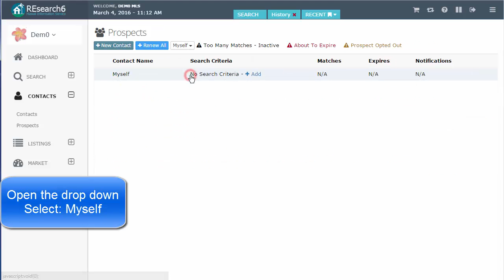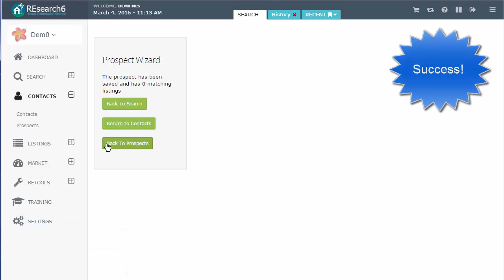How to Get Notified of Listing Changes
Quick tip video for REsearch 6: How to automatically receive notifications for listing changes.